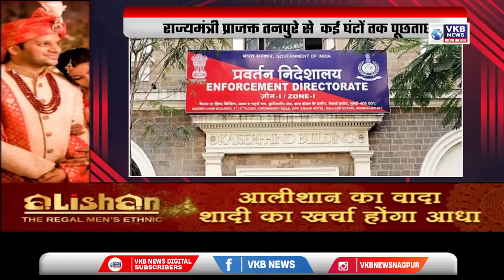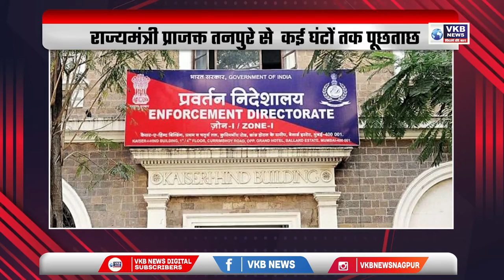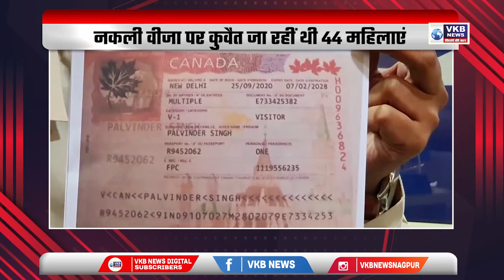भाजपा नेता की बेटी बनेगी ठाकरे परिवार की बहू